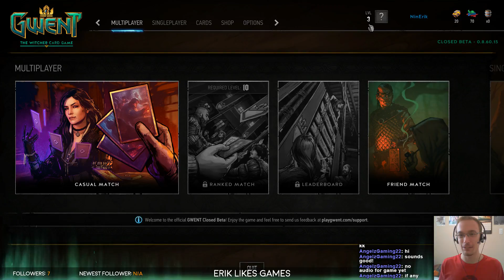Gwent Closed Beta (Full Stream)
Gwent: The Witcher Card Game is still in closed beta, and I have a key! I decided to play a bit of it on Twitch live.